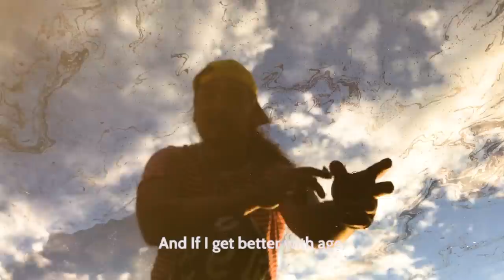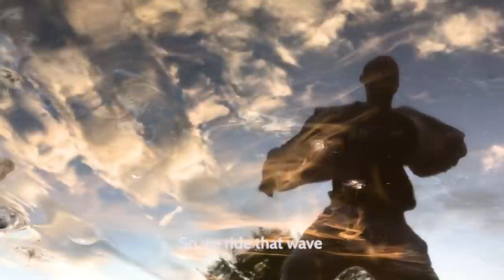Towkio - Swim [OFFICIAL PERFORMANCE ART VIDEO]